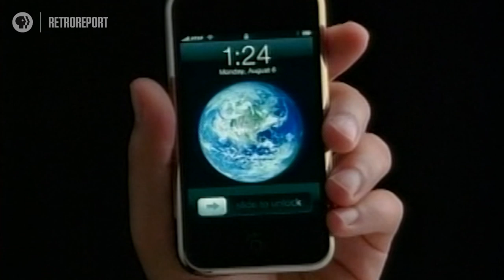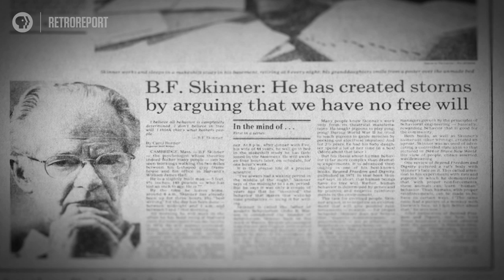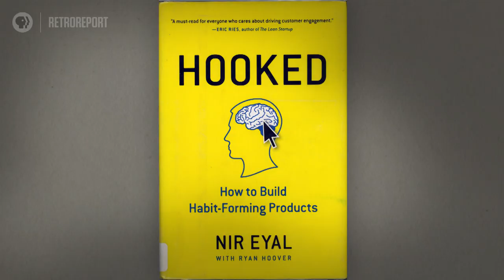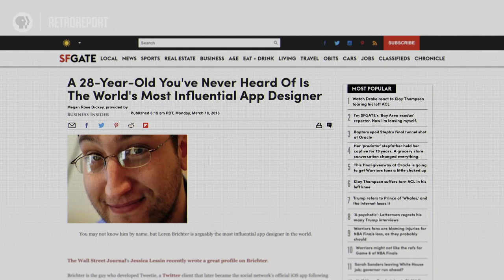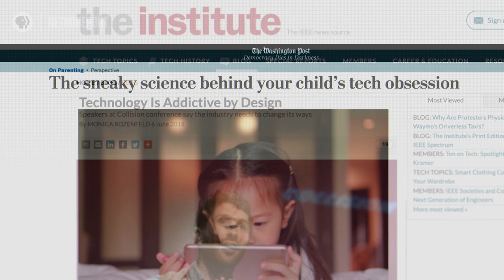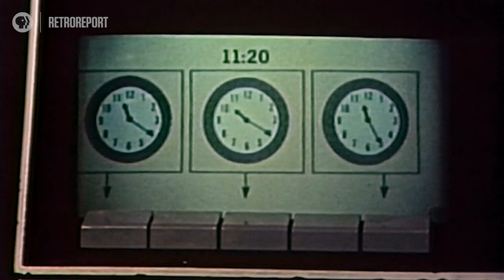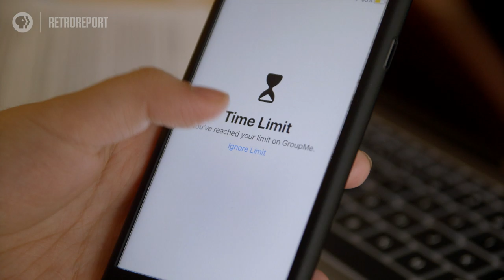Online All the Time? Researchers Predicted It | Retro Report on PBS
Social media’s power over consumers is not by chance—it's by design. Theories pioneered decades ago by B.F. Skinner lie at the root of today’s multi-trillion-dollar “attention economy." Lesson plan for educators